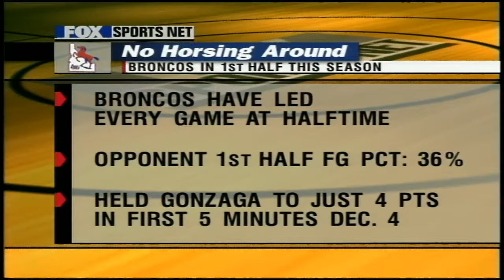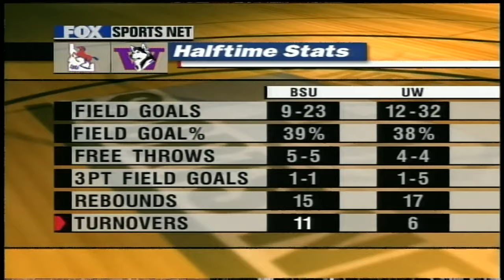Men's Basketball: UW vs Boise St., 12/23/99